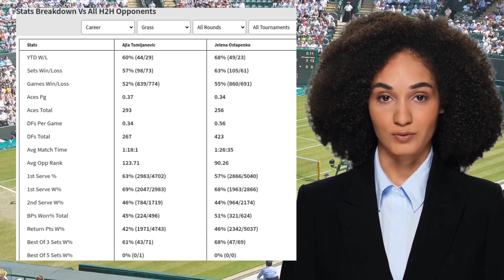TOMLJANOVIC VS OSTAPENKO PREDICTION H2H | WIMBLEDON FIRST ROUND TENNIS PREDICTIONS TODAY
Tomljanovic VS Ostapenko  Prediction H2H at Wimbledon First